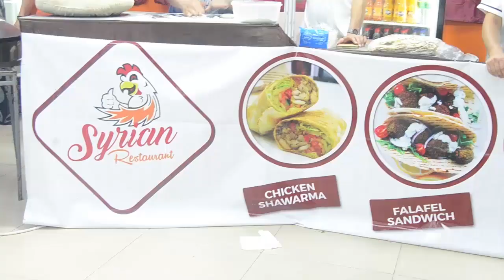Usiku wa Ramadhan michenzani mall